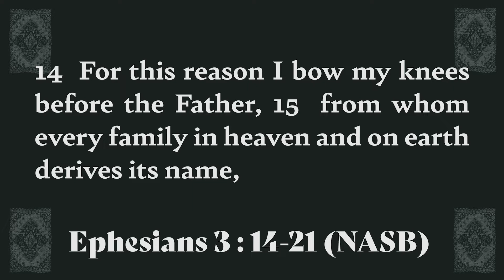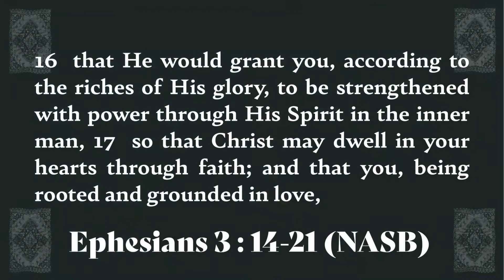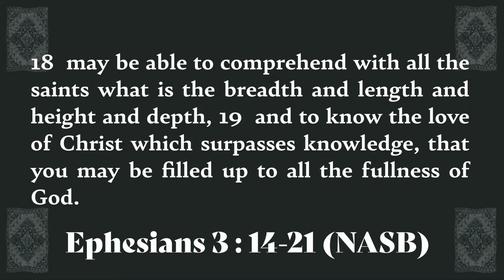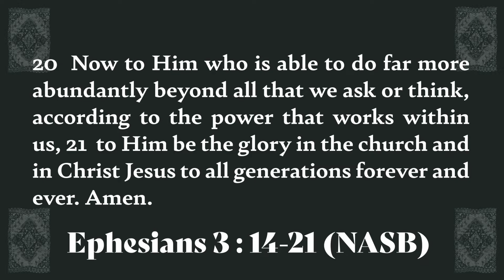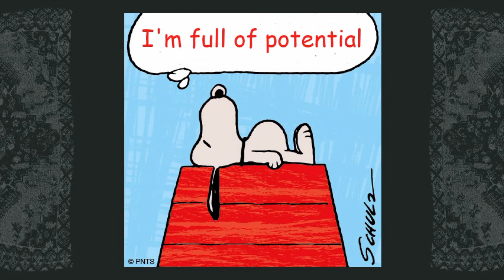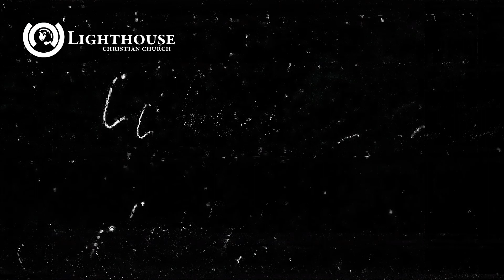I AM FULL OF POTENTIAL | with Pastor Steve Swanson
Come encounter the living presence of Jesus Christ and the power He brings!

APP: text “lighthousemnapp” to 77977​